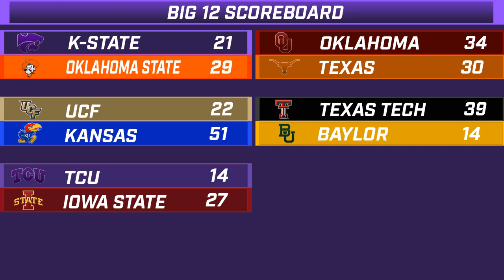KSO Sunday Show: K-State suffers embarrassing loss at Oklahoma State